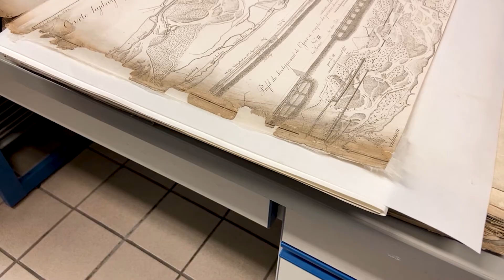Buchseiten konservieren - Crowdfunding der Österreichischen Nationalbibliothek